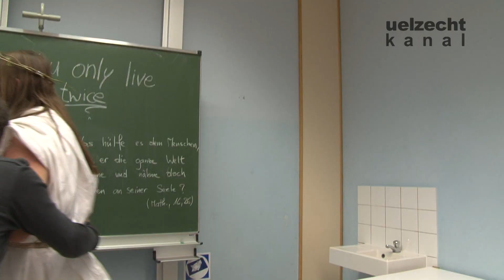UK Dezember NEWS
UK Dezember NEWS mam Nora: Special X-mas Edition